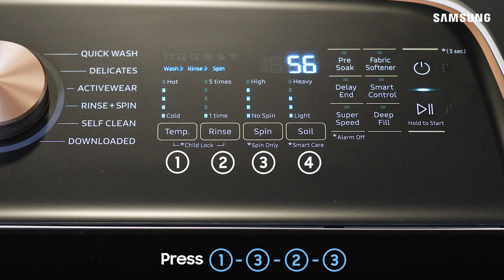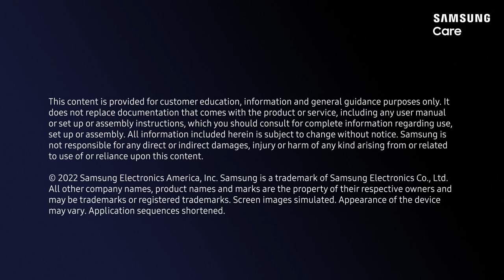Checking your washer's software version | Samsung US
You can find out the current version of your Samsung washing machine's firmware by just pressing a few buttons on its control panel.

1. Power on your washer
2. Quickly press the button sequence (from right to left, on 3- or 4-button models)  ① ③ ② ③
3. If your software version is 85 or higher, it does not need to be updated
4. Turn off the washer

Please see our additional material on checking your software version using the SmartThings app, and updating your software

If your washer displays an error code, please follow this guide